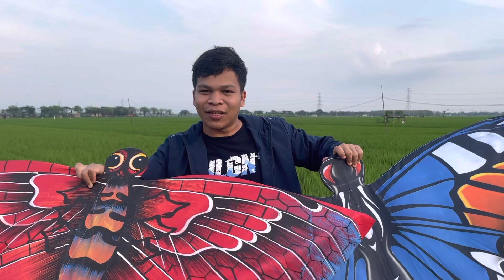BERMAIN LAYANG-LAYANG CAPUNG DAN LAYANGAN KUPU-KUPU DISAWAH!!! SERU GUYS